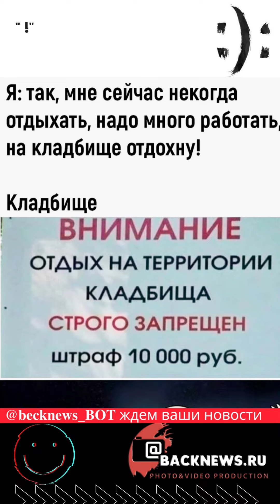Юмор Шрёдингера, диалог, переписка, цитаты, сегодня 22,09,25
birthday,
holiday,
holiday today,
today,
star,
artist,